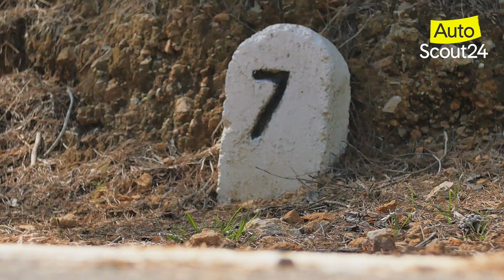Steckbrief: Kia Stinger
Mit dem Stachelrochen haben die Südkoreaner 2017 für Aufsehen gesorgt. Ihr Stinger kann sich als Limousine der oberen Mittelklasse mit den Boliden seiner Kragenweite locker messen. In der Sportvariante bringt der Kia Stinger einen leistungsstarken Sechszylinder mit und sorgt so garantiert für Fahrspaß. Wo es Punktabzug für den knackigen Kia Stinger gibt? Das verrät euch unser Steckbrief!

Jetzt auf AutoScout24 gebrauchten Kia Stinger kaufen, oder eigenen Gebrauchtwagen verkaufen